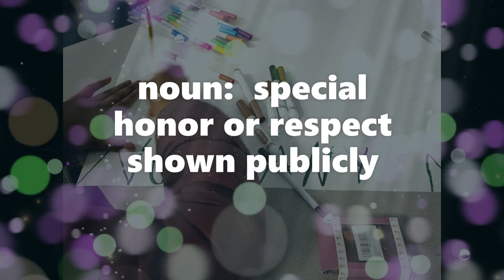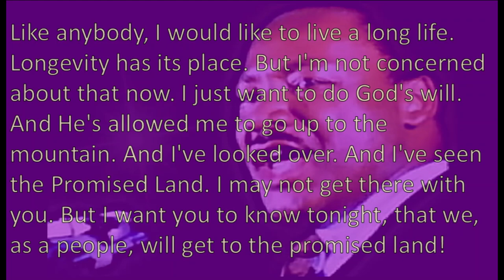I AM A MAN 2023 by Heather K Beckham Black History Month